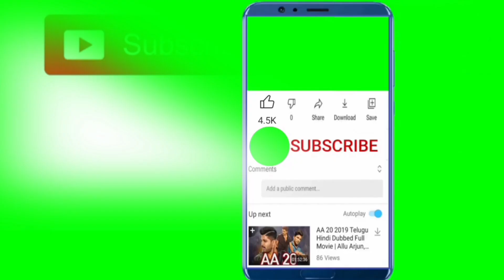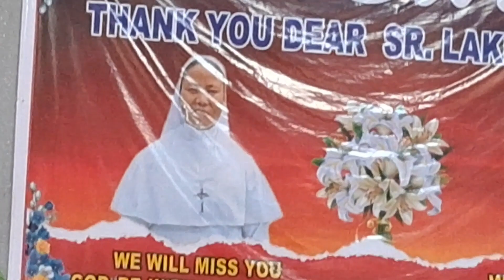Good bye from Satgaon/Sr. Lakina Marak/Welcome Sr. Silsila Marak